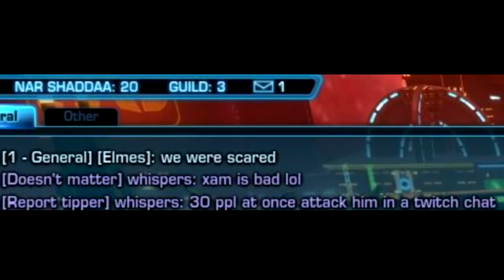Теневой сектор ММО.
В одном черном-черном городе... на одной черной-черной улице... был черный-черный рынок ММО! О котором мы сегодня и поговорим. Игры - это маленькая копия нашего социума, а значит в нем действует большинство реальных предложений.

КОНТАКТЫ

МОЙ КОМП:
Микро – RODE-NT